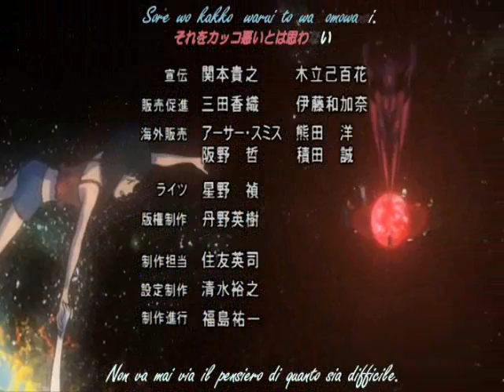【MAD】Bokurano AMV ~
An AMV for the anime "Bokurano".

GONZO, Tokyo MX TV, TV Aichi